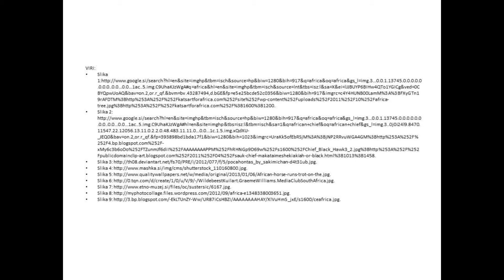Lutnja iz kamna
Afriške pravljice 2013